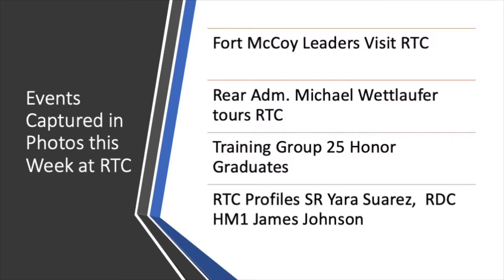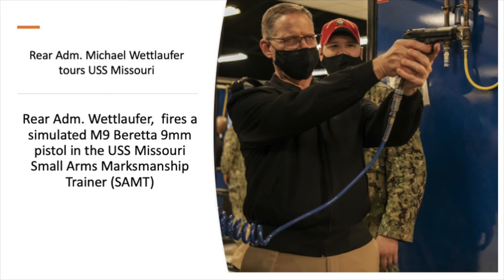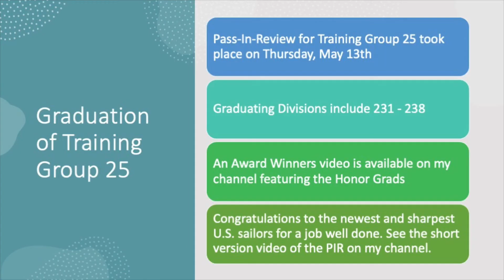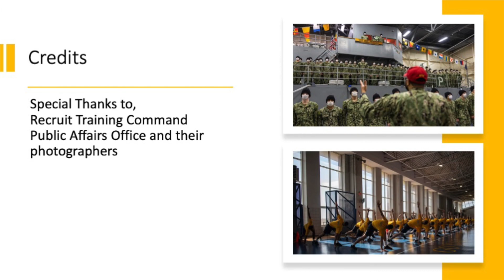USN RTC What Happened at RTC the week of May 9th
It was a busy week at Recruit Training Command, Great Lakes.  The only United States Navy recruit training base.  This video is a photo slide show of the major events that occurred this week at RTC.